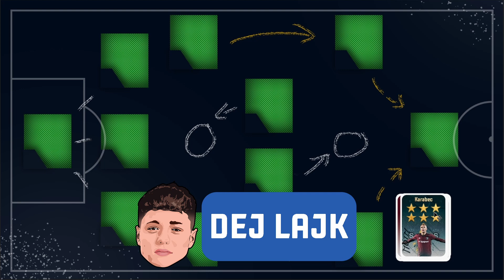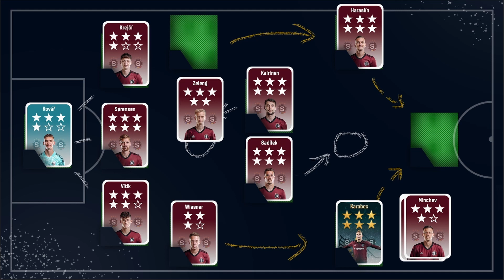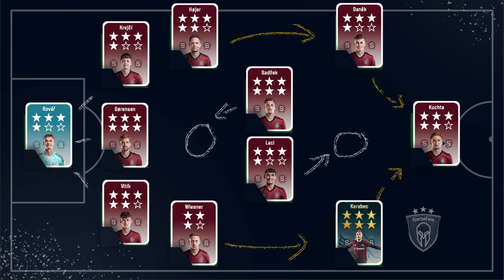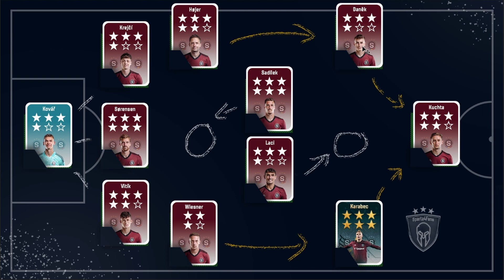OLOMOUC - SPARTA l MOJE SESTAVA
V tomto videu poskládám svoji sestavu do zápasu proti Olomouci.

Napište do komentářů jak byste to sestavili VY🔻